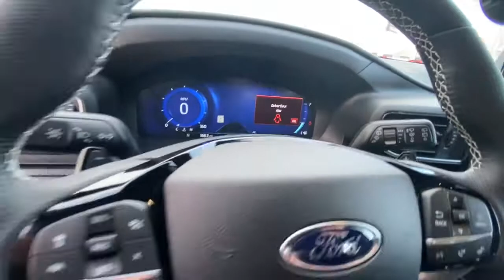2021 FORD EXPLORER ST 4WD Redding, Eureka, Red Bluff, Northern California, Sacramento, CA 21F019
INFINITE BLUE New 2021 FORD EXPLORER ST 4WD available in Redding, California at Crown Motors Redding. Servicing the Eureka, Red Bluff, Northern California, Sacramento, CA area.
2021 FORD EXPLORER ST 4WD  - Stock#: 21F019 - VIN#: 1FM5K8GC4MGA41562